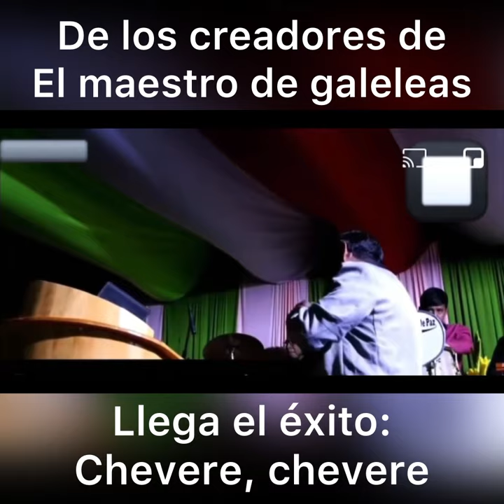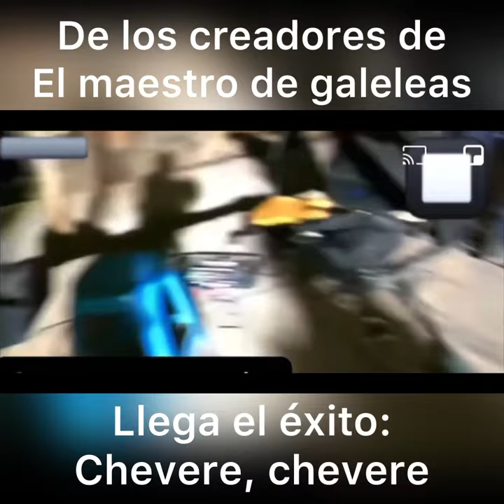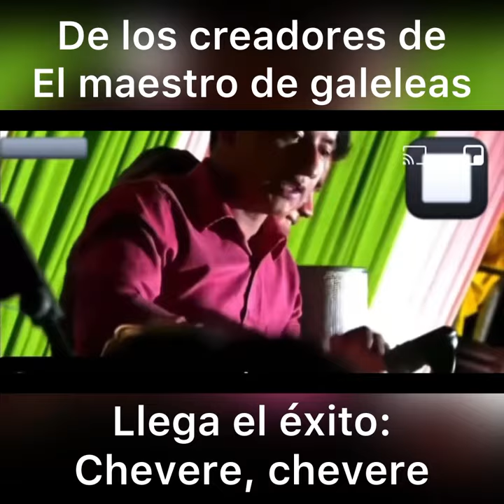Antonio Zapeta y su éxito Chevere Chevere